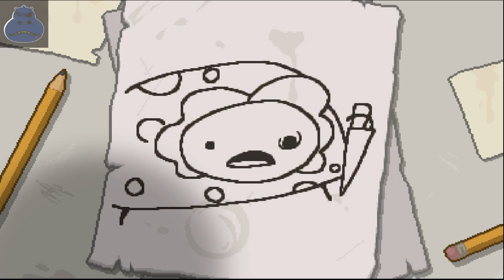The Binding of Isaac: Rebirth (Day 2) - 3 / 5